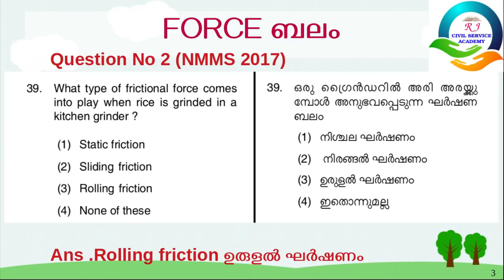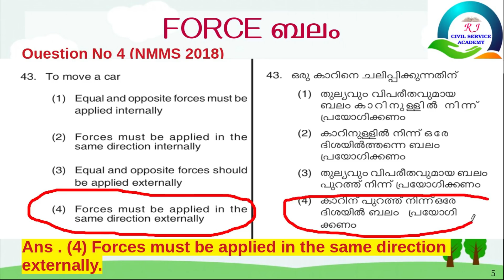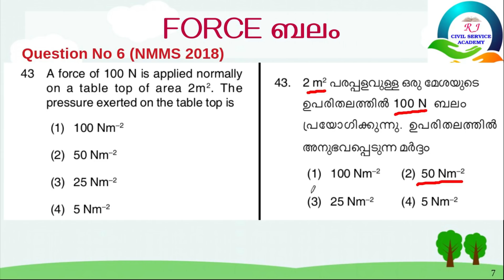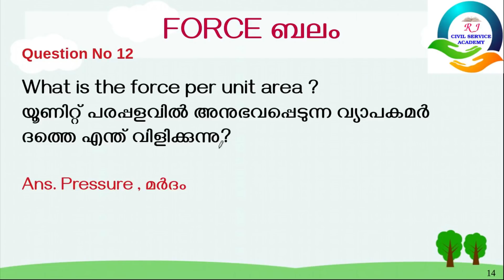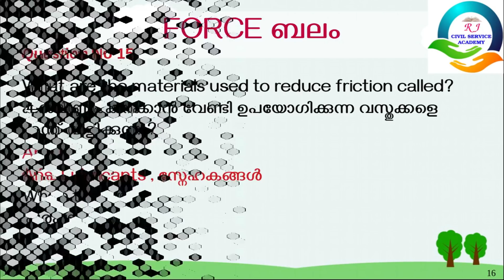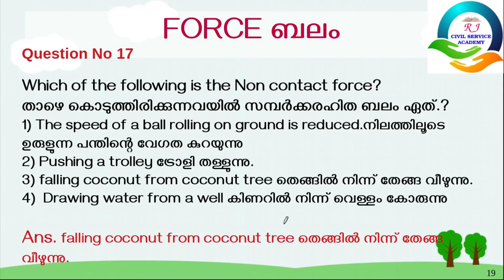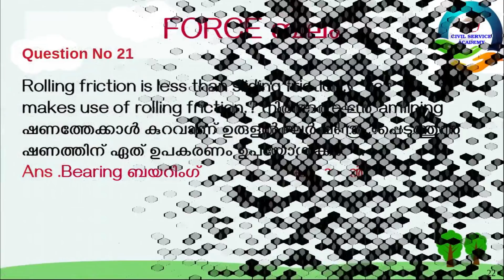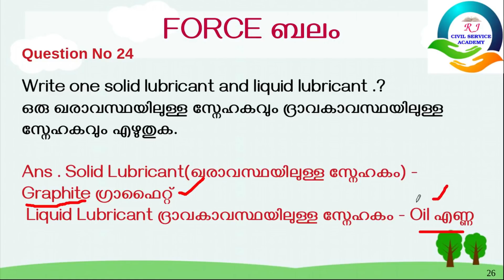NMMS EXAM I PHYSICS I FORCE I ബലം |PREVIOUS QUESTION PAPER 2015 - 2019 | CHAPTER WISE DISCUSSION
വാട്ട്സ് ആപ്പില്‍ join ചെയ്യാന്‍ താഴെ കാണുന്ന ലിങ്ക് പ്രയോജനപ്പെടുത്തുക

NMMS WHATS APP LINK